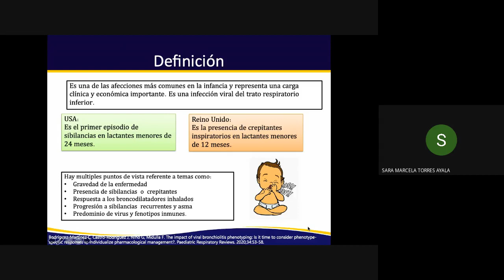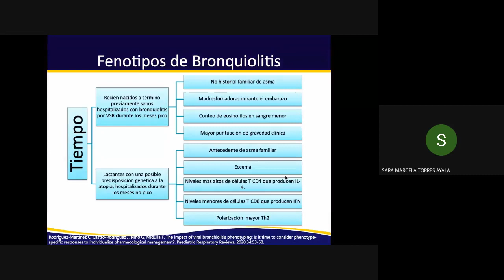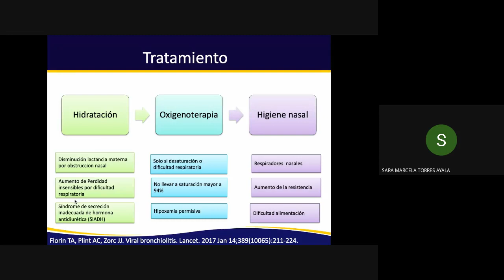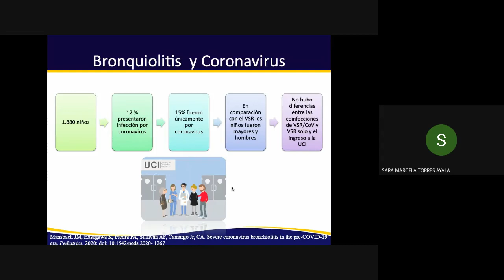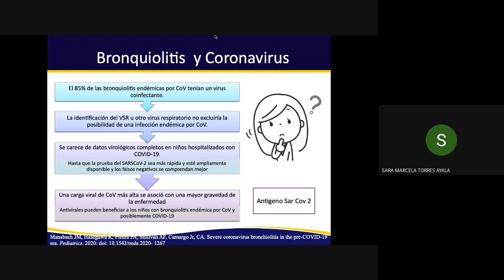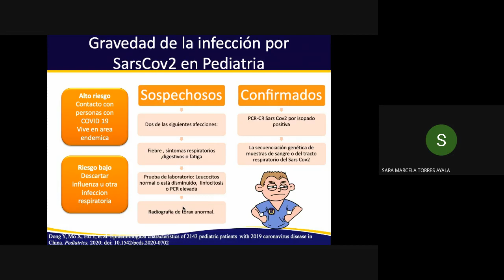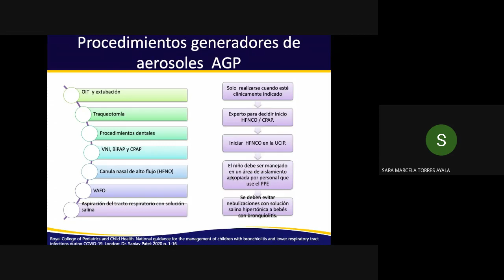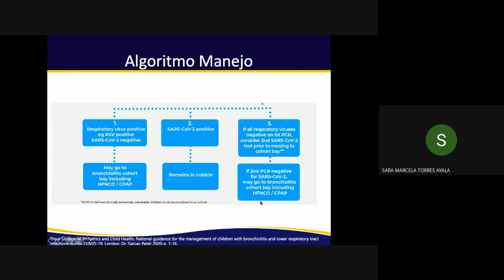Bronquilitis en la era COVID19 Dra Sara Torres